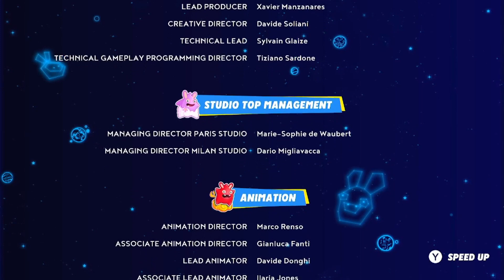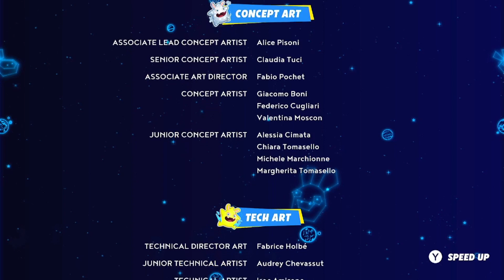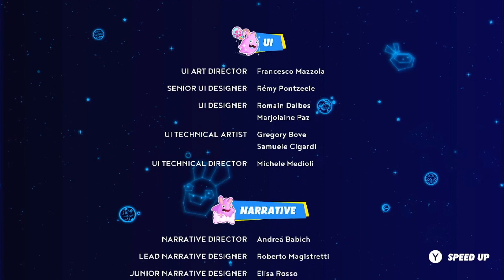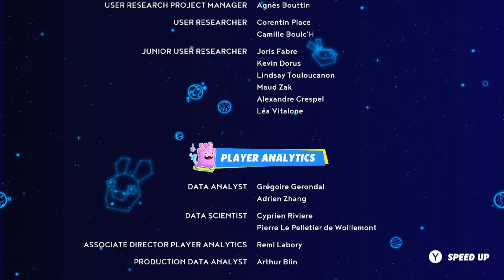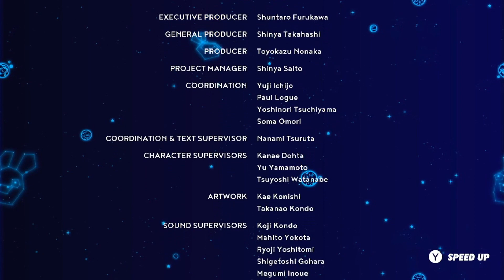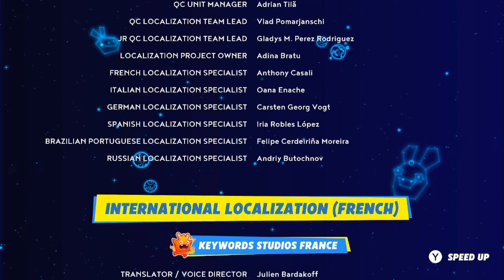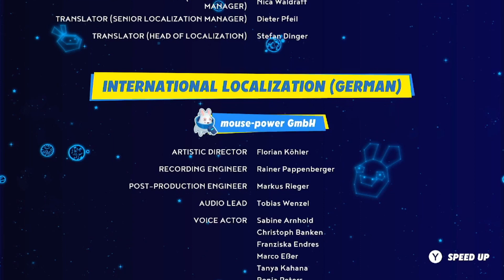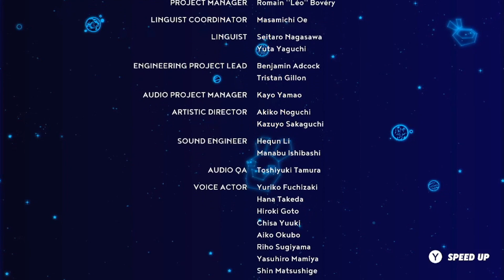Mario + Rabbids: Sparks of Hope - The Last Spark Hunter - Part 12 - The Final Battle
It's time to save the Melodic Gardens, with Mario and his friends.

In Part 12, we clear the road back to the Music Jungle, and then we finally take on the Mecha King Bob Omb, hopefully defeating Kanya for once and for all.

FAIR USE Copyright Disclaimer under section 107 of the Copyright Act 1976, allowance is made for "fair use" for purposes such as criticism, comment, news reporting, teaching, scholarship, education and research.